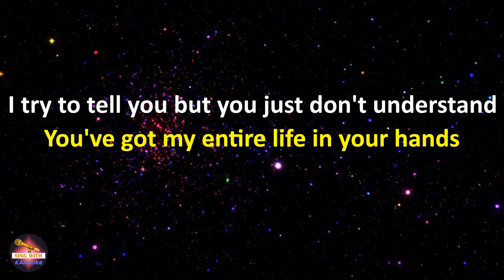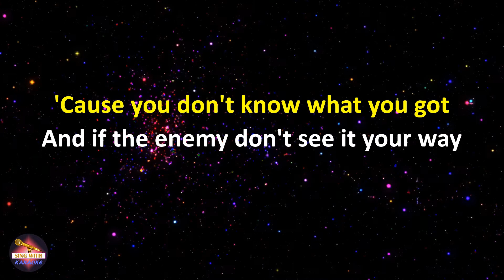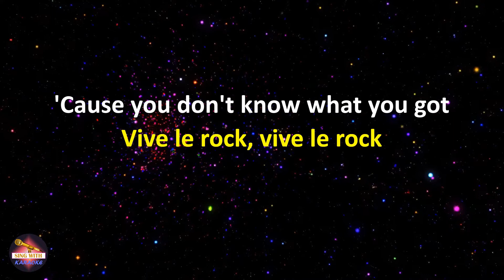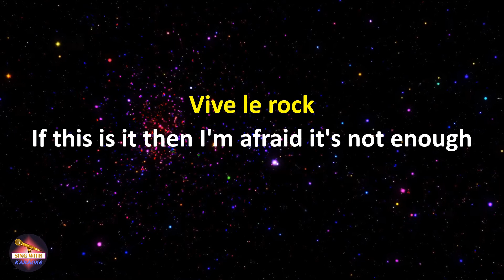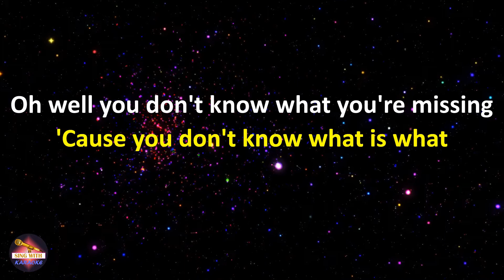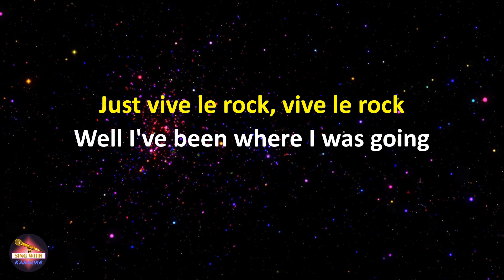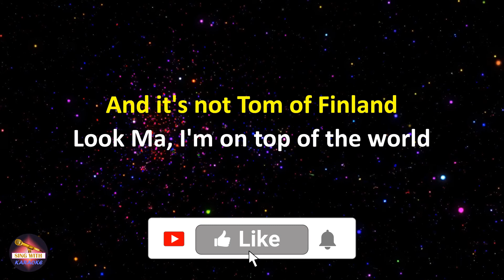Adam Ant - Vive Le Rock (Lyrics version)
Lyrics:
Bang bang you're dead
Did not did too
Stop diddy-bopping buddy
Bouncing Betty on you
I try to tell you but you just don't understand
You've got my entire life in your hands
Vive le rock, vive le rock
Oh well you don't know what you're missing
'Cause you don't know what you got
And if the enemy don't see it your way
Be smart, play dead, live to fight a new day
And vive le rock, vive le rock
Vive le rock
If this is it then I'm afraid it's not enough
Here's Johnny and he's calling your bluff
'Cause you don't know what is what
(Look out! - Rockers going Starwars!)
You're scratching records but you won't be scratching mine
Don't give me chish-chash in rinky-dink time
Just vive le rock, vive le rock
Well I've been where I was going
And it's not Tom of Finland
Look Ma, I'm on top of the world